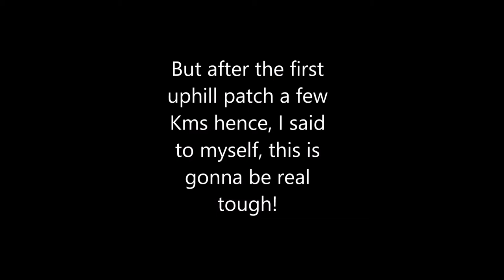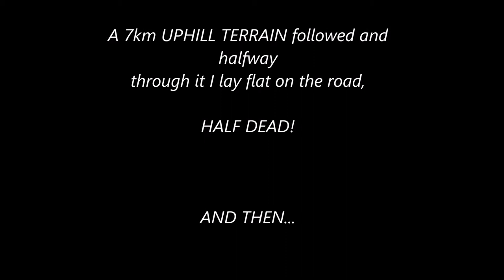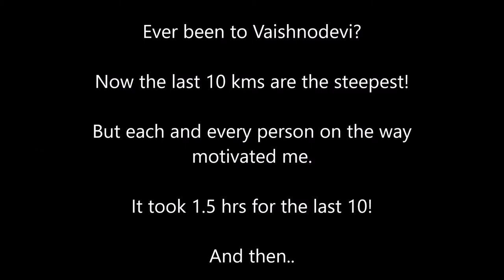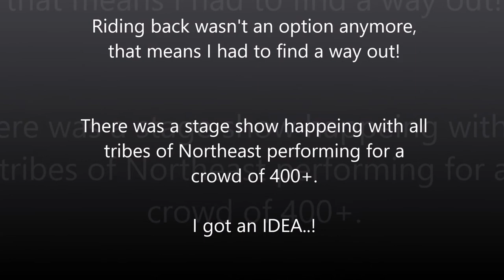100 Kms on a Bicycle in Arunachal Pradesh - The Story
I know many of you haven't been to Arunachal Pradesh, the paradise unexplored. There's a district called Tawang, the most developed hill station in the State. 100kms from Tawang, there is  a monastery called Gorsam in Zemithang, a small village.

As there was a huge rush to the monastery, I couldn't get a seat in any of the private or even public cars.

That's when I decided to hire a Bicycle and take that journey solo across those deadly terrains of Arunachal, unaware of the fact about what was to come my way.

This takes you through that 100 km journey and how I managed to return.

Story of pure determination, courage, resilience, insanity and letting yourself go without caring what is to come on the way.